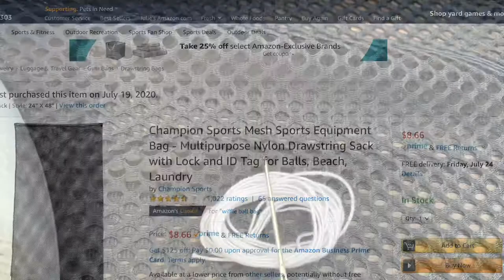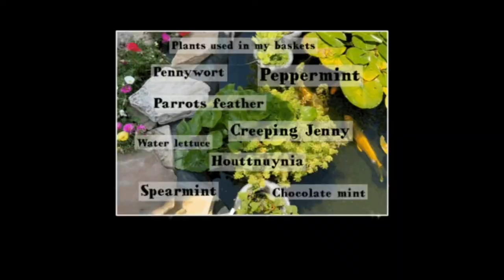How to make your own DIY floating islands for your pond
My ‘how to’ for homemade floating baskets for your koi pond. Koi are notorious for rooting around in plants, and making a mess. Some koi purest say that you shouldn’t have plants in with koi but to me the water garden aspect is almost as cool as the fish. Although I sometimes use coconut fiber in these baskets I’ve found that most water plants, bog plants and floating plants do quite well hydroponically. As long as the roots can grab into the nylon netting they can keep from being pulled out of the baskets by the curious Koi.